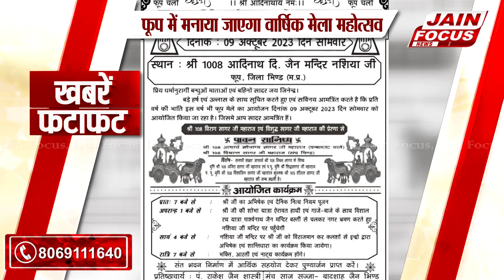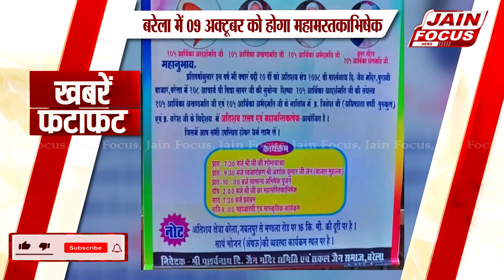खबरे फटाफट | Fatafat News | JAIN FOCUS (05/10/2023)